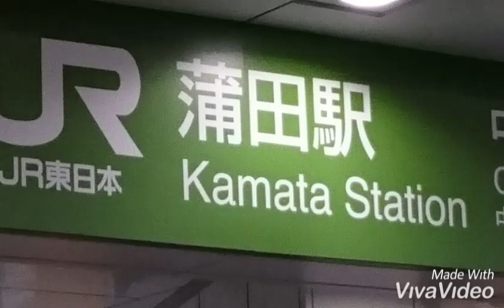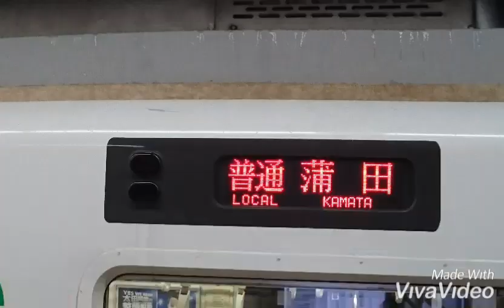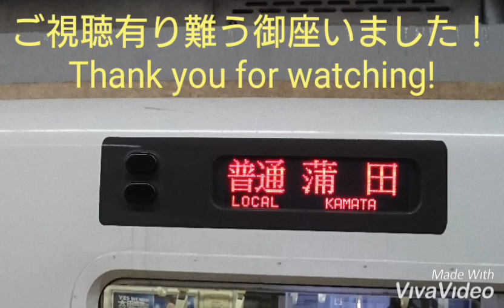【乗り換え】JR蒲田駅から京急蒲田駅まで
JR蒲田駅から京急蒲田駅までの徒歩ルートを撮影してみました。 私の足で歩いたら8分でした。こういう動画は初めてなのと画質が悪く 見ずらいところあるかもしれませんが、その点はご了承くださいませ。